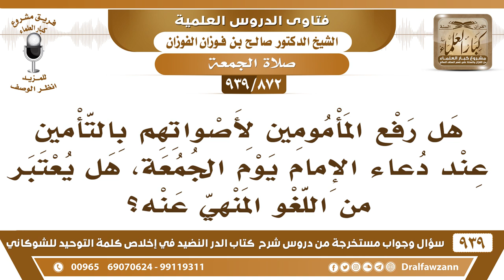[872 -939] هل رفع المأمومين لأصواتهم بالتأمين عند دعاء الإمام يوم الجمعة يعتبر من اللغو المنهي عنه؟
-[872 -939] السؤال: هل رفع المأمومين لأصواتهم بالتأمين عند دعاء الإمام يوم الجمعة، هل يعتبر من اللغو المنهي عنه؟
الجواب: لا إذا بدأ الدعاء يجوز للمأمومين أنهم يُؤمِّنُون، تحريم الكلام في الخطبة ينتهي عند بداية الدعاء.
للاشتراك في قناة الشيخ صالح الفوزان

للاستفسار والإقتراحات والدعم
رئيس الفريق
لمشروع كبار العلماء